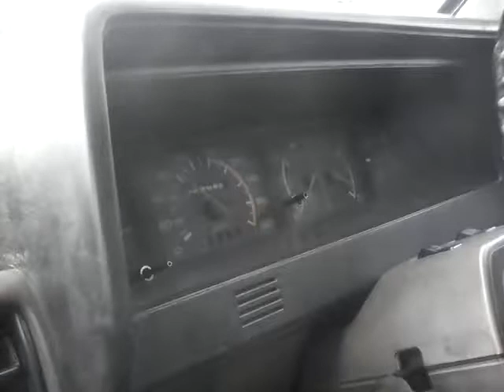LOOK , OLD LANCER IN HIWAY !!!!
( PLEASE SUBSCRIBED MY CHANNEL )  Lancer Box Ride in Hiway (70kmph)  The Best 1400 cc Vehicle In Our History !!  ( IF YOU HAVE ANY PROBLEM THIS VIDEO , PLEASE PUT IN TO THE ''COMMENTS SECTION'' )